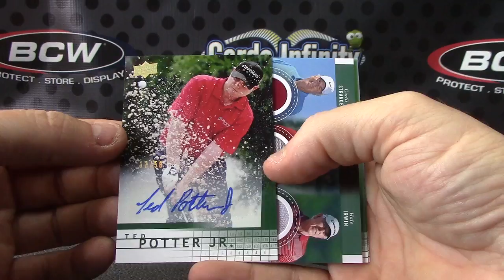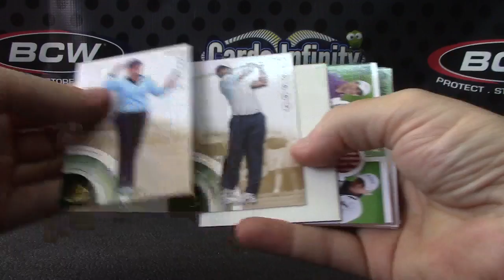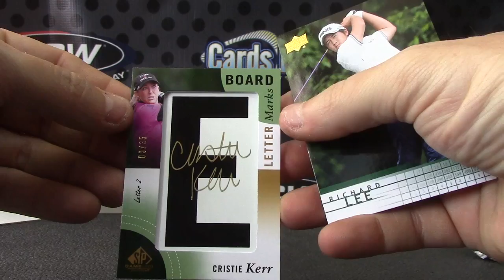Sharard's 2014 Sp Game Used Golf Box Break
Thanks again Sharard, Chris J.